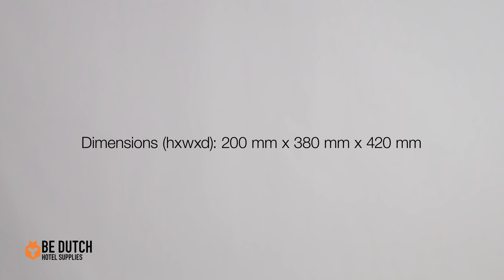Be Dutch - Hotelsafe Laptop RAL 1018 - YELLOW | Adjustable master code for management | Laptop model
Motorized hotel safe.

The Be Dutch hotel safes LAPTOP combine safety with ease of use. The LAPTOP safes provide space for the safe storage of laptops and tablets, and with the special version with socket, mobile devices can be charged in the safe.

The safe is powered by 4 x AA batteries and the clear display works with a number code of 4 - 6 digits. The safe is equipped with motorized opening & closing, adjustable master code and anchoring holes in the bottom and rear wall. Emergency opening with mechanical emergency key and reading of the last 100 openings is also possible.

'Be Dutch' contains a large range of hotel supplies. These products can be delivered from stock and ordered online. This in-house line of high-quality products is developed from the needs of our customers and is continuously being expanded. Quality, durability, environmental friendliness and competitive rates are a recurring theme throughout our product development.